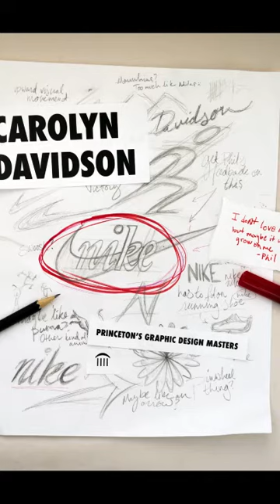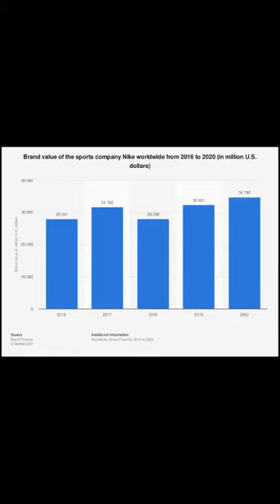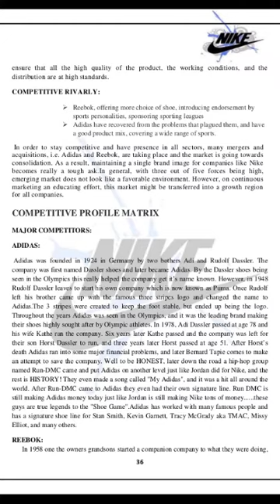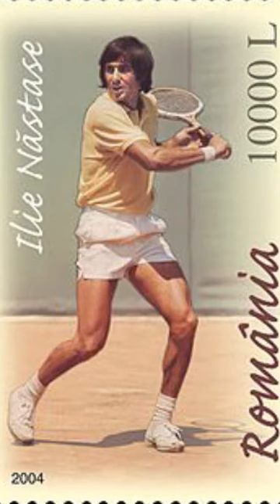Nike Amazing Facts 2021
Nike most amazing facts 2021
This video answers your most searched questions about Nike such as:

Who launched Nike?
What is the connection between Nike and Michael Jordan?
Is Shaq related to Nike?
Who was the first promoter of Nike?
What was the first name of Nike?
Who designed Nike's logo?
Where do Nike shoes are made?
There are tons of other unknown facts that you will come to know after watching this video.